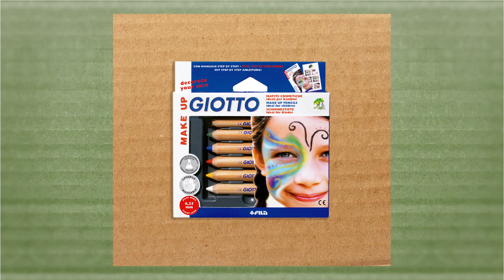Maquillaje de carnaval: Pirata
Para este carnaval hemos preparado un maquillaje infantil de pirata. Aprende a hacer este maquillaje de carnaval fácil, donde utilizamos los productos de nuestra ¡gama de maquillaje Giotto Make Up!